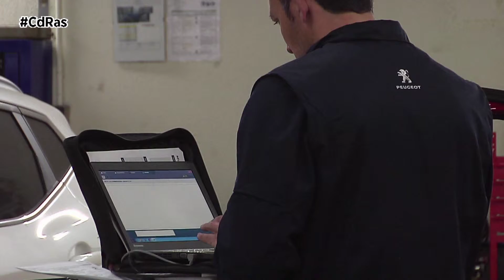TEMPU-TRABAJOS POST TALLER | By CdRas